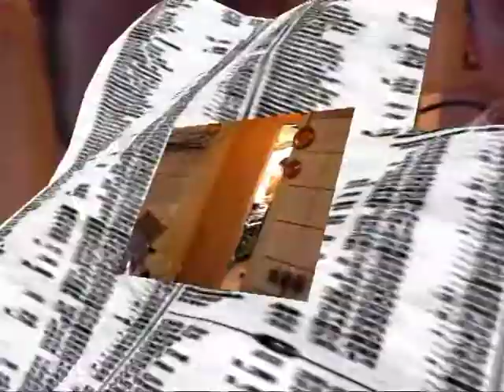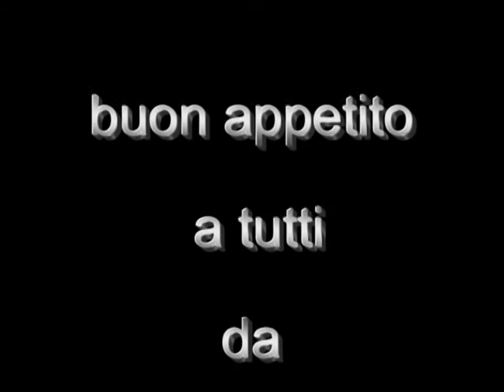Trattoria da Leo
Cucina tipica Pugliese